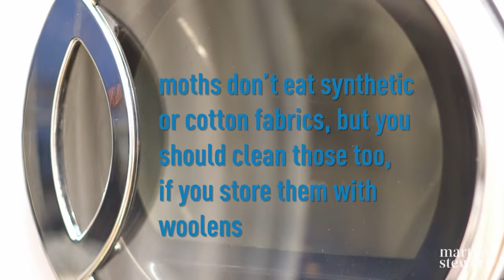How to Mothproof Your Wardrobe - Martha Stewart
Welcome the warmer weather and say bye bye to your woolen clothes; but not before you take the steps to make sure they'll stay fresh and moth-bite free all spring and summer long!